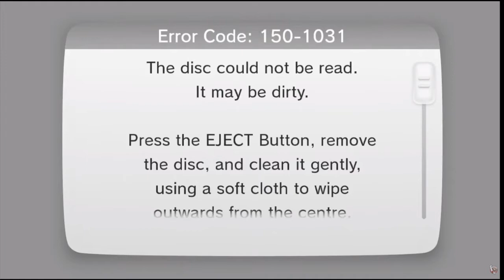Best of LordTRex 2021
Thank You all for supporting me through 2021. here a compilation of funny moments through the year. and enjoy the video!

🔥YouTube Channels🔥

🔥Twitch Channels🔥